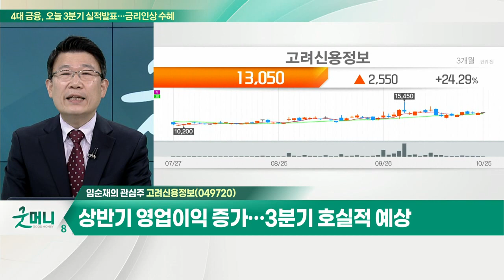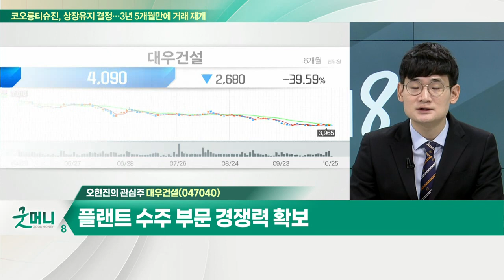고려신용정보(049720)... 국내 채권 추심업계 1위 / 대우건설(047040)... 국내외 수주 규모 확대 지속_개장 관심주 (20221025)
Q. "불황이 호재"… 채권시장 불안에 추심업 뜬다?
- 레고랜드發 자금경색 비상… 기업 자금난 심화 우려
- 한은, 통화 긴축 진행 중… 시장 개입 딜레마
- 채권시장 정상화까지 시간 소요
- 금융권, 부실채권 회수 위해 채권추심회사 이용 증가

Q. 바람 잘날 없는 건설주, 진정한 반등은 언제?
- 국내 주택경기 침체 장기화 불가피
- 올해 해외건설 수주액 점진적 증가
- 해외 원전 수주 본격화 전망
- ‘네옴시티’ 관련 수주 증가 기대

- 국내 채권 추심업계 1위
- 상반기 영업이익 증가… 3분기 호실적 예상
- 단기자금시장 경색, 한계 기업의 부실 가능성
- 부실채권 증가, 추심 업체에 호재로 작용

- 국내외 수주 규모 확대 지속
- 플랜트 수주 부문 경쟁력 확보
- 외국인 투자자 순매수 유입